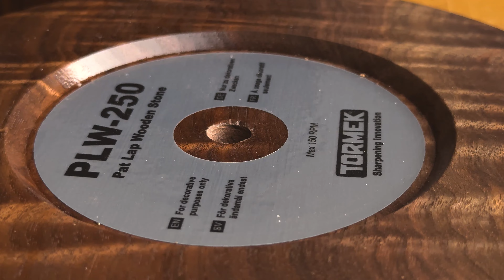Making of the Tormek Wooden Stone!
In this video I decided to create the first wooden stone for the Tormek T8 sharpening system. Yes it's useless, but beautiful on every Tormek user's desk!

★ THANKS TO THE CHANNEL SUPPORTERS ★
YOU REALLY MAKE A DIFFERENCE!
- PAT LAP